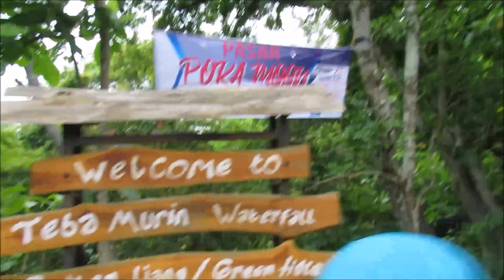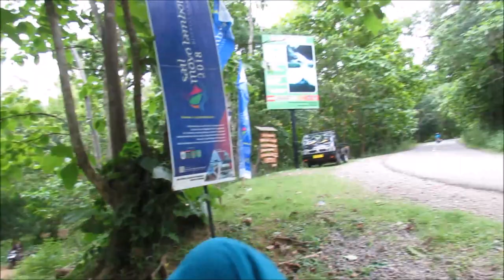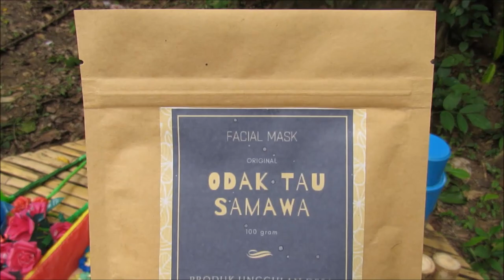obyek wisata Teba Murin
Obyek Wisata Teba Murin berada di Desa Lenangguar Kab.Sumbawa sebagai destinasi wisata untuk keluarga